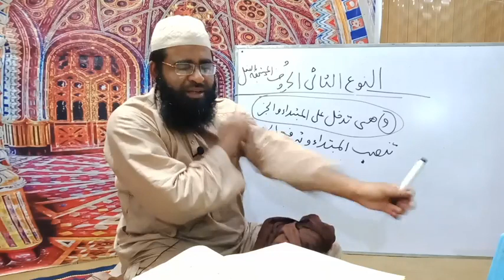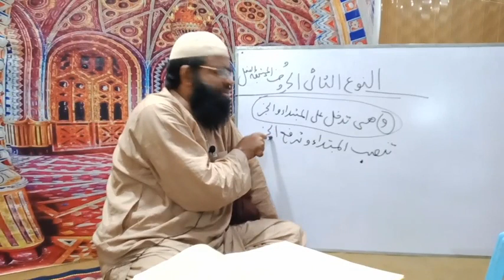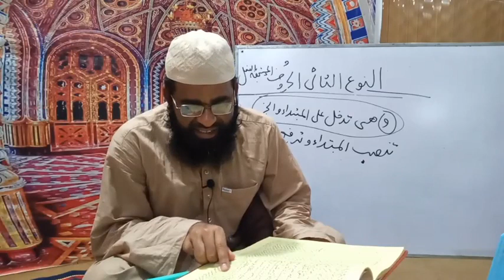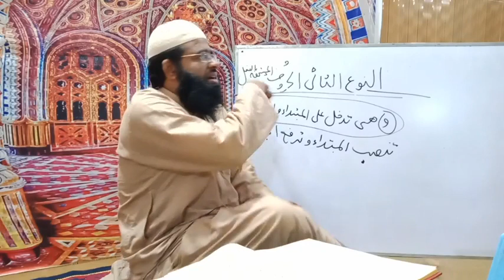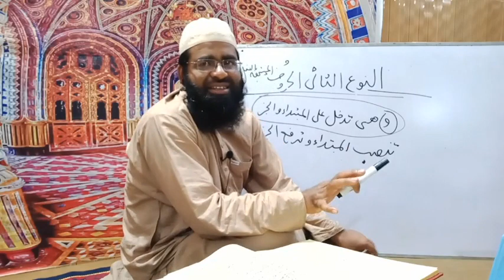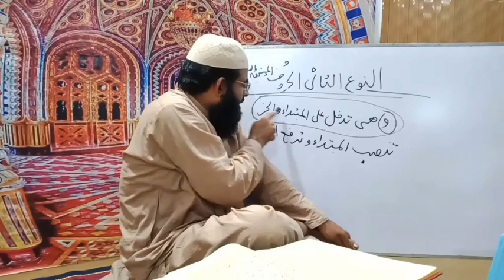Sharah Miatu Amil Lesson 13 || Daura e Nahaw By Allama Muhammad Rashid Ali Rizvi